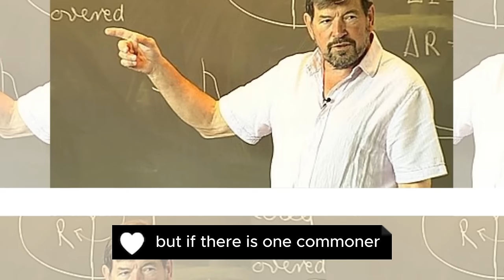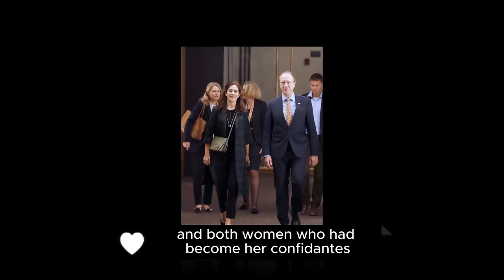THE STRONG QUEEN MARY, WHO HAS LOST ALL THAT SHE LOVES.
At the age of 25, in 1997, she lost her mother while already living away from her family - an experience that marked her and about which she has spoken publicly on several occasions, highlighting how lonely she felt at the time. "I felt lonely in my pain, that nobody understood me, and that I was standing still while everyone around me moved forward," she explained in a Danish TV show in 2015.princess mary of denmark,danish royal family,prince frederik of denmark,denmark royal family,crown princess mary of denmark,royal family,mary of denmark,mary donaldson,crown prince frederik of denmark,mary denmark,prince christian of denmark,prince frederik and princess mary,prince frederick scandal,mary and frederik of denmark,princess mary of denmark latest news,princess mary and prince frederik,Frederik,Christian,genoveva casanova,queen mary